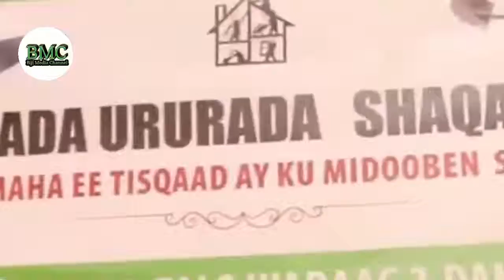WARARKA BURJI MEDIA CHANEL OO AANU WARARKAYAGII BAAHINTA IYO DOORKA SHIRKADAHA , MASILIYADII DAWLADA